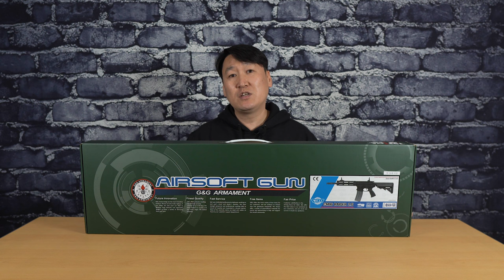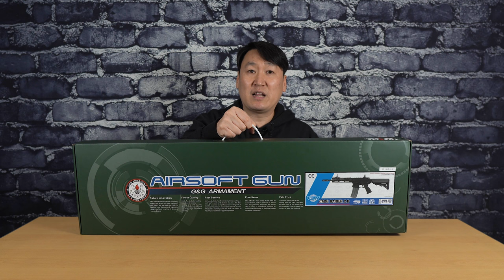G&G CM16 raider 2 0 ETU | 폴리머 바디의 저가형 게임용 전동건 끝판왕이 돌아왔다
G&G CM16 raider 2 0 ETU 제품 성능향샹판입니다.

*아티산 인더스트리에서 무상으로 제품을 대여 받아 제작된 영상입니다.*

예약판매중이라고 하며 아래 링크를 통해 구입이
가능합니다.

[업그레이드]
- 18000rpm 모터를  25000rpm 모터로 변경
- 철제 탄창을 G2 폴리머 탄창으로 변경
- 구형 가늠좌/가늠쇠를  신형 가늠좌/가늠쇠로 변경
- 구형 접점 방식 트리거에서   사이클이 꼬이지 않는 전자회로(ETU)로 변경
- 가볍고 충격에 강한 고강도 폴리머 리시버 적용

성능도 굿
마감도 굿
399,000원이면 더 좋았을텐데.